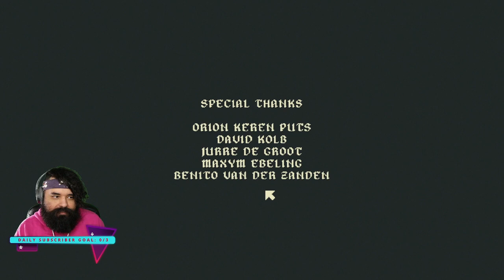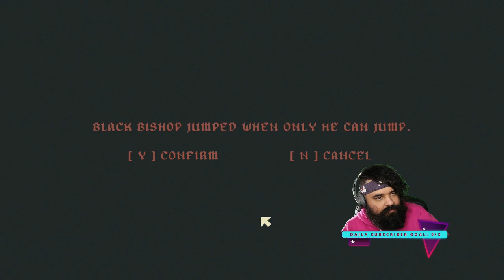Anarchy Chess | King of the Bridge